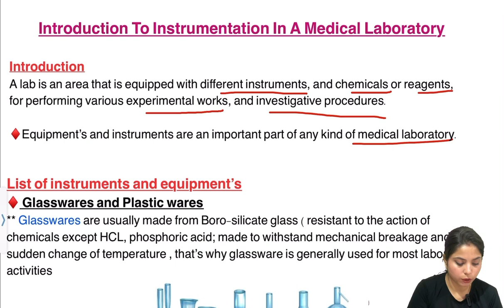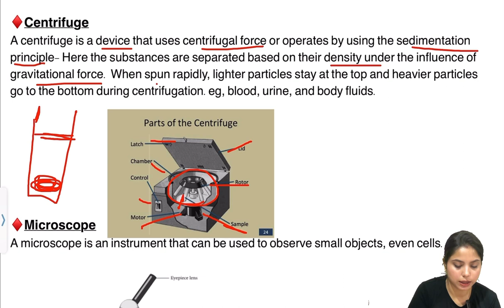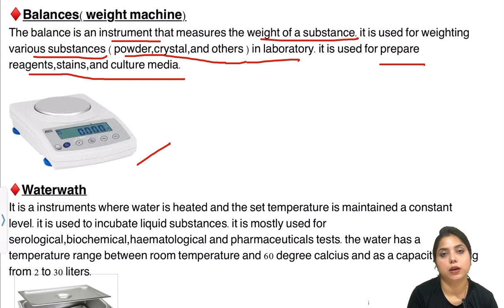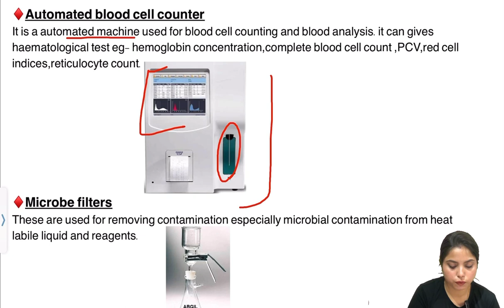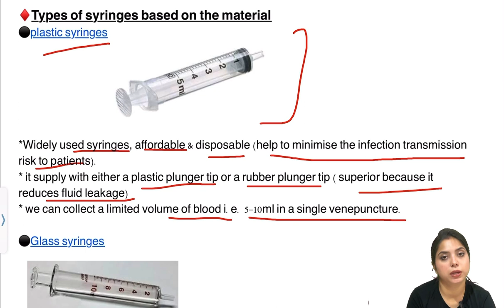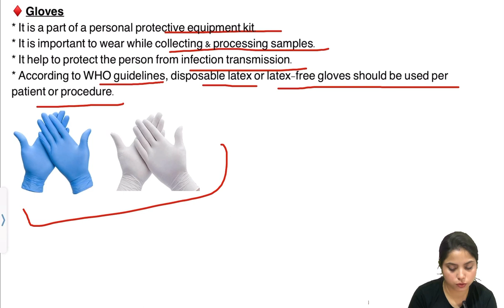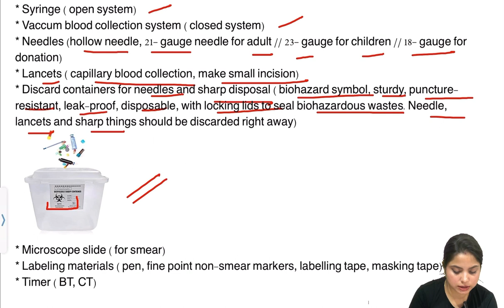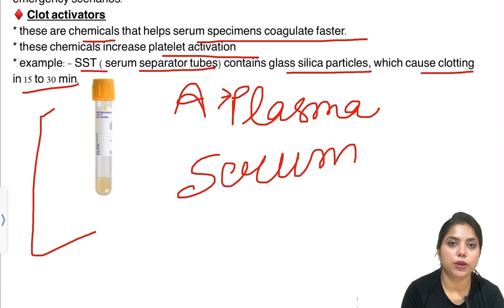Introduction to instrumentation in a medical laboratory in Hindi | Autoclave | Hot air oven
Jiyashanky MEDICAL EDUCATION
In this video I’ve been told about